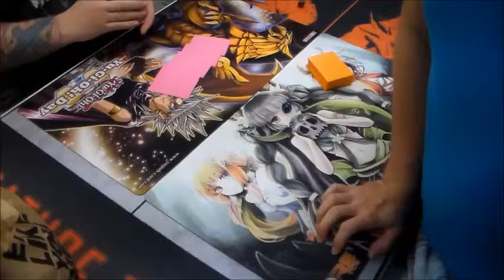Infernity Synchro VS Evilswarm